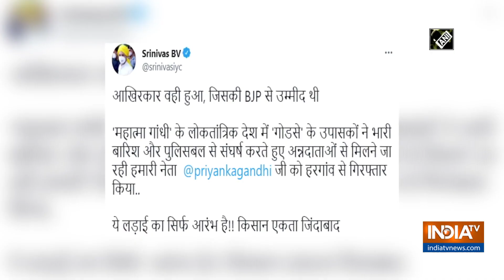Priyanka Gandhi Vadra arrested in Hargaon, claims Youth Congress President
Congress General Secretary Priyanka Gandhi Vadra who was on her way to Lakhimpur Kheri district to visit the kin of the victims was arrested in Hargaon, according to Youth Congress President Srinivas BV.